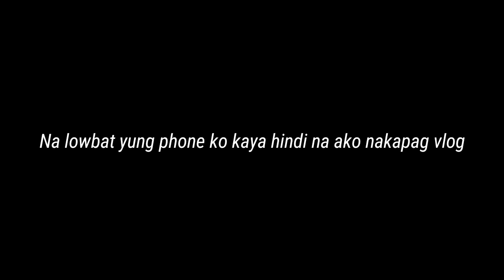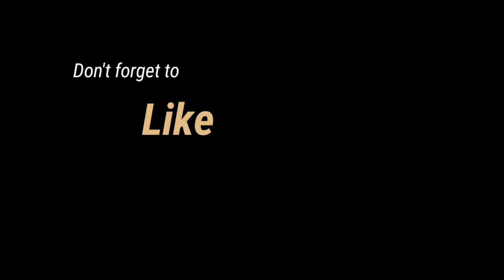PROM 2019 [Public School] + Class Picture Vlog | (Micah Elaine)